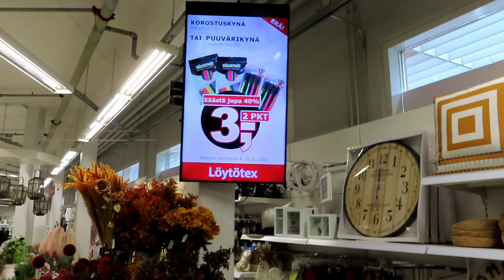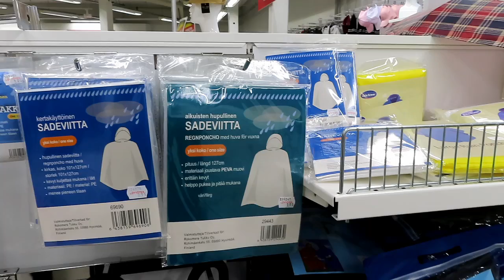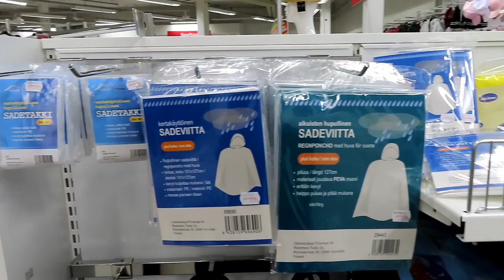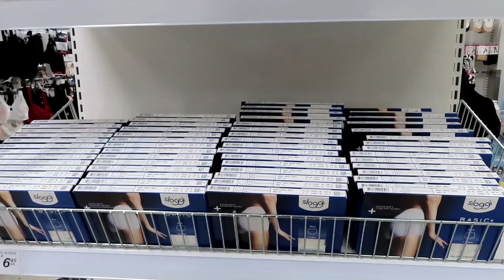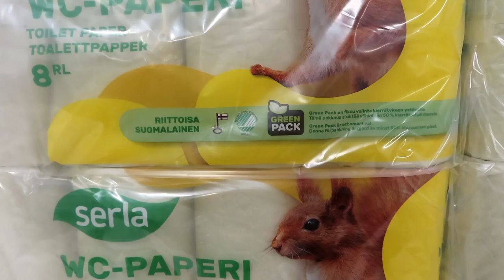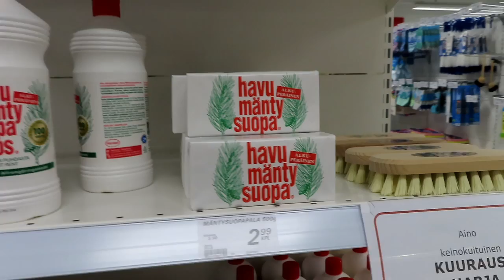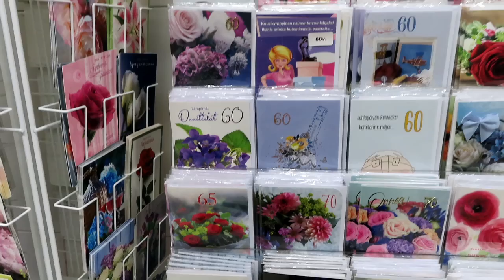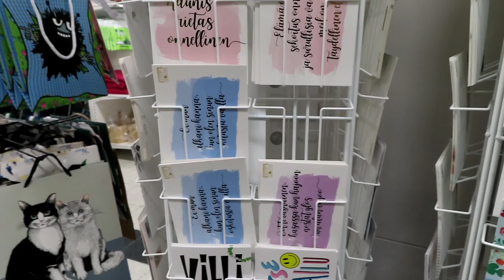Löytötex - Бюджетный шопинг для всей семьи в Финляндии, Распродажа,,, Новинки 2021 Тампере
Бюджетный шопинг в Финляндии Löytötex Тампере

Одежда и обувь в Тампере Финляндии Löytötex бюджетный шопинг

Самый бюджетный шопинг в Финляндии

Lumene самая известная финская косметика

Как Финны моют ковёр